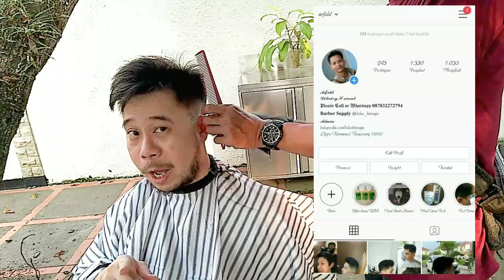MEN'S GROOMING PERAWATAN UNTUK PRIA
Hello guys!  Ini aku melakukan perawatan untuk pria seadanya aku ya guys. Seru banget potong rambut sendiri menggunakan clipper. Literally potong rambut di bawah pohon. Dan aku enggak sengaja pakai produk wajah sudah expired. Salah aku sih guys,  tidak melihat tanggal expire nya dulu sebelum memakainya. Itu produk sudah lama ada di kamar aku, dan aku enggak sadar ternyata sudah expired hehehe 😂😂😂

Berikut adalah produk-produk yang aku gunakan:

L'Occitane Precious Cleansing Foam
Berbentuk foam pencuci wajah,  enak banget produknya aku suka. Berfungsi membersihkan wajah dari debu dan kotoran serta minyak pada lapisan kulit wajah.  Sayang aja aku terlambat pakainya,  sudah lewat expire date nya baru aku pakai.

Leila Cosmetics Sand Massage Cream for Face Peeling & Scrubbing
Ini produk andalan aku,  butiran scrub nya kasar banget dan mampu mengangkat kulit mati aku yang kasar seperti kulit badak.
Kulit wajah jadi lembut dan halus seperti sutera.

Innisfree Super Volcanic Pore Clay Mask
Ini masker dengan formula berbentuk clay yang mampu mengangkat sel-sel kulit mati,  mengecilkan pori-pori,  mengontrol minyak berlebih dan menghaluskan kulit kasar.

Innisfree Orchid Enriched Cream
Cream lembutnya berfungsi memberikan kelembutan pada wajah.  Baik di pakai pada pagi dan malam hari sebelum tidur.

Regrou Forte
Dengan kandungan Minoxidil 5% yang berfungsi untuk membantu menumbuhkan rambut dan menyuburkan akar rambut,  supaya tumbuh dengan subur.  Mengurangi kerontokan rambut juga guys!

Minosep Obat Kumur
Tanpa kandungan alcohol dan aman sekali untuk membasmi bakteri di dalam mulut serta sela-sela gigi.

Baking Powder dicampur Cuka
Berfungsi menghilangkan noda coklat kehitaman pada gigi.  Tapi jangan terlalu sering melakukan ini karena kalau terlalu sering dapat merusak email gigi. Diperbolehkan melakukan treatment ini 2 bulan sekali saja.

Camera: Vivo 5+ mobile phone
Video Editor Apps: Viva Video